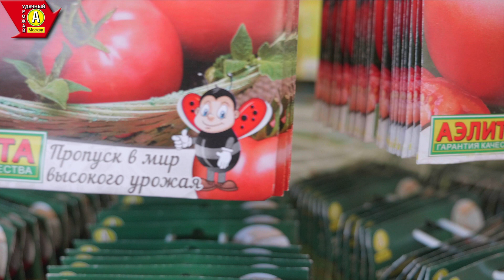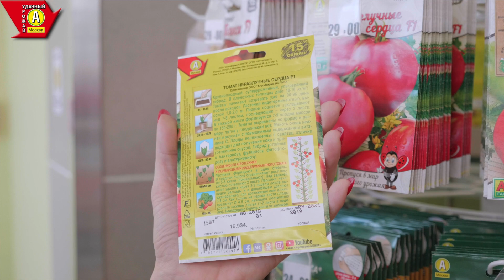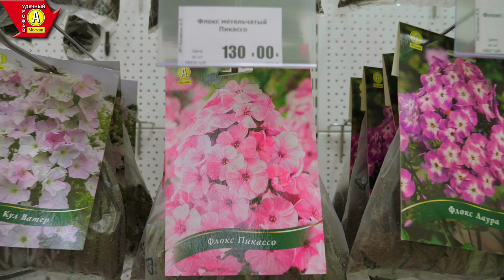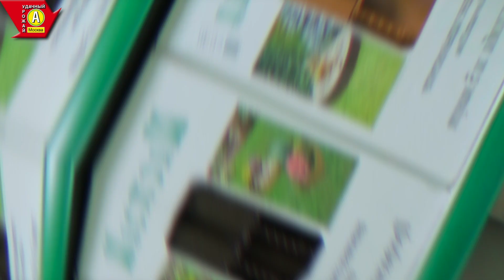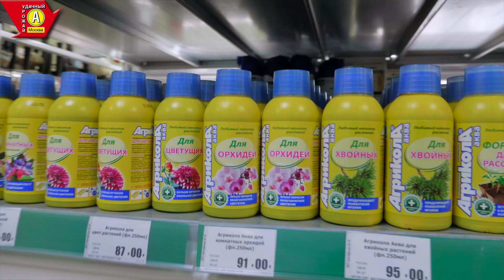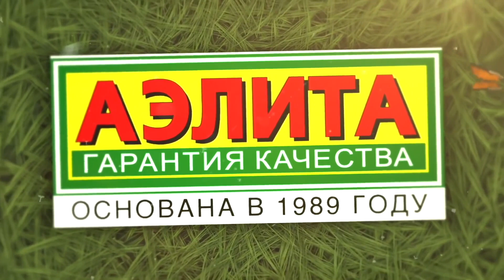СЕМЕНА для ОГОРОДА и САДА | Агрофирма Аэлита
В этом фильме мы  рассказываем о новом магазине СЕМЕНА и ТОВАРЫ ДЛЯ ОГОРОДА, САДА И ДОМА , который открылся в Москве  , по адресу улица СНЕЖНАЯ дом 14 корпус 1. 🔥 Нажми, чтобы прочитать больше (...)

В магазине наиболее полно представлен ассортимент семян от Агрофирмы АЭЛИТА и множество товаров для сада и дома, которые помогут садоводам и огородникам в новом дачном сезоне вырастить богатый урожай.

Удачного вам урожая!

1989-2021 — семена оптом и в розницу. 🔺 Одноклассники